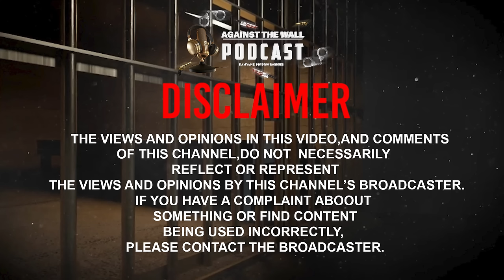Episode 26 | Mlungisi on being Gang Raped,Contracting HIV, Prison, Murder, Robbery, Life to 10 years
🎙️Welcome to 'Against the Wall Podcast - Danyane Diaries'!

This podcast is your portal into the lives of ex-offenders, a raw and unfiltered look at the realities of life behind bars. 🏢🔐 We're here to shed light on the multifaceted aspects of prison life, pulling no punches and sharing it all. Through the personal stories of those who've walked the path, we're showcasing the remarkable resilience and unbreakable spirit of the human soul when faced with adversity. Our grand mission is to bring to the forefront the power of rehabilitation and to educate everyone about the true consequences of crime. 📣🤔

Meet your host, Themba Lukhele Nzimande! 🎤 He's not just a podcast host, but a former inmate and author behind 'Through It All & The Kingpin.' 📖📚 His books are inspired by his own journey leading to prison life and the incredible path of rehabilitation. 🙌 But wait, there's more! Themba is also an entrepreneur, a passionate community advocate, and the mastermind behind the Skeem GP Foundation. This organization is all about nurturing youth development and, most importantly, preventing crime.  Get ready for some eye-opening conversations, heartfelt stories, and a whole lot of inspiration right here on 'Against the Wall Podcast - Danyane Diaries.'

🙎🏽‍♂️ Host : @skeemgp
🙎🏿‍♂️Guest : Mlungisi
🎥 Captured By: @maligant_group.za
🔊 Sound: @maligant_group.z